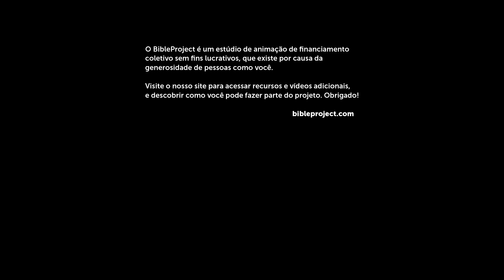Água da Vida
No início da Bíblia, Deus transforma um deserto desolado em um jardim, por meio de uma fonte que irriga o solo e traz vida por onde passa. Essa imagem é desenvolvida ao longo da história bíblica à medida que fontes, cisternas, chuvas e rios se tornam imagens do poder criativo de Deus. Neste vídeo, exploraremos o tema da "água da vida" ao longo da história bíblica e veremos como ele aponta para Jesus, que se apresenta como aquele que traz água viva a um mundo desesperadamente sedento.

Produção da Nacionalização em Português:
Monster Films

Narração em Português:
DBvoz Studios

Produção e conteúdo original:
BibleProject